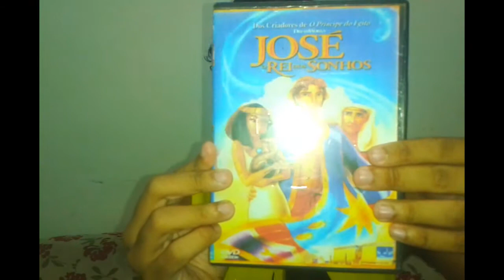20 Anos de "José, O Rei dos Sonhos"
Nesse vídeo eu falo sobre "José, O Rei dos Sonhos", o 2º Filme de Animação Bíblico da DreamWorks, lançado no Ano 2000, que completou 20 Anos de Lançamento em 2020.

OBS/Correção:

• Na parte da História do Filme, eu quis dizer que José interpretava SEUS sonhos pros seus irmãos.
• O Filme foi lançado no Brasil no dia 20 de Dezembro de 2000, segundo a página da Wikipédia em Inglês desse filme.
• A Dublagem de "José" ocorreu na Double Sound, não na Delart.

Músicas de Fundo:
• Cláudio Galvan - "Tu és o Meu Senhor";
• Cláudio Galvan e Kika Tristão - "Você Precisa Trabalhar com Amor"
(Temas do filme "José, O Rei dos Sonhos").